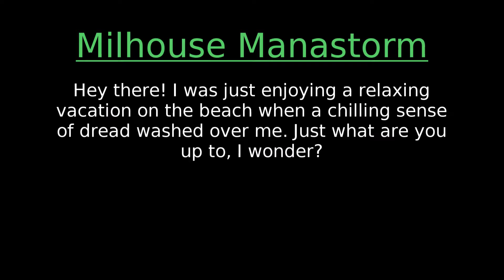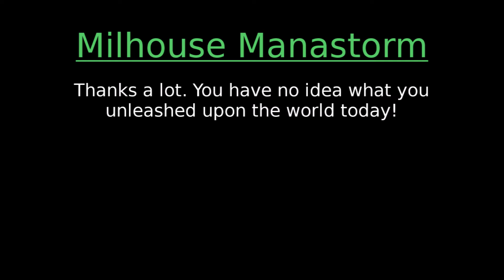🔊 World of Warcraft in German - Millificent Manasturm Audio (Sturm auf die Violette Festung)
CREDITS:
for speaker icon The video provides the user with the correct English quotations for each line of dialogue